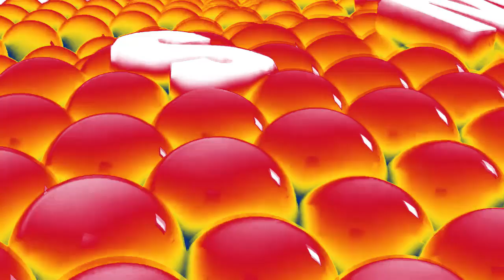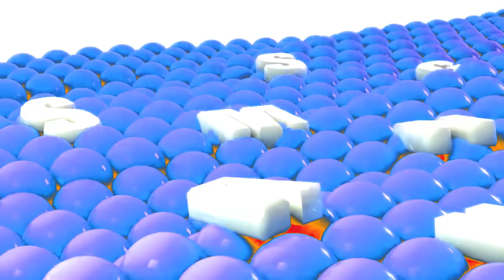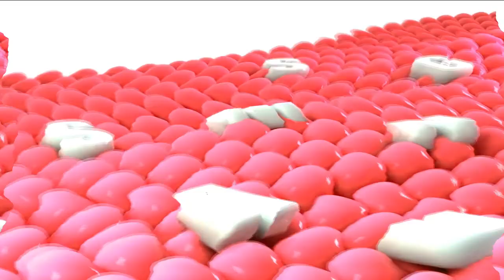Samsung Logo Balls Effects | Inspired By Derby Tonic (2008) Effects EXTENDED V4